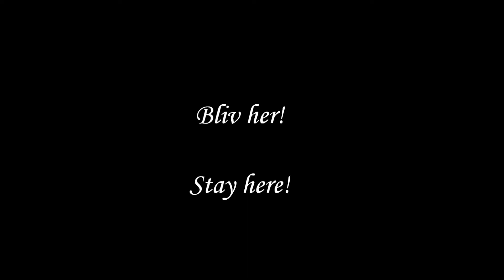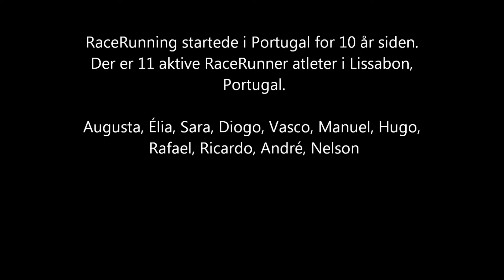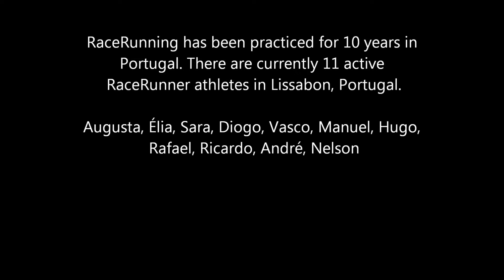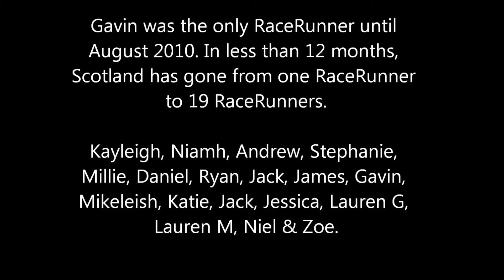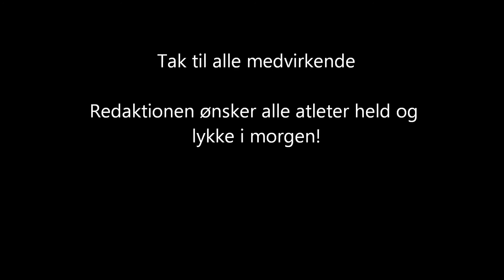RaceRunner news 8 juli 2011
Den 3. og sidste nyhedsudsendelse fra RaceRunning Campen 2011.